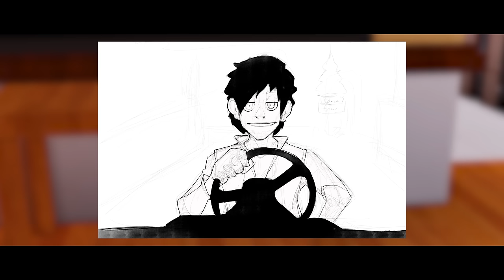Fanfiction Writing Block | MyStreet Minecraft Roleplay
Aphmau is having an issue writing a story and she needs help!

(o^▽^)o

Voice Actors:
★ Aaron - Jason: